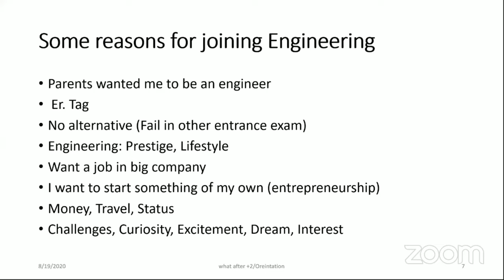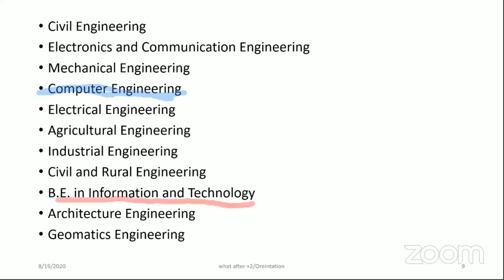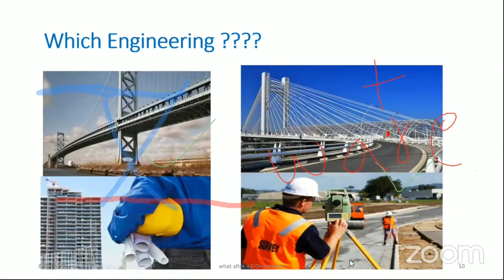Engineering Part 7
Full details on Full details about Engineering in Nepal| Computer, electrical, Electronics CAREERS after +2 in Nepal
 @Career Talk with Srijana Tamrakar

We are soon conducting new live session about careers in all these subjects so stay connected, Subscribe and press the "Bell" icon for more updates and also share to the maximum students who are seeking for career guidance.
For detailed counselling session: Kindly please fill up the form.

Click on the link below and learn from Experts about the subjects that you wanna study:

-Career Talk with Srijana Tamrakar Team